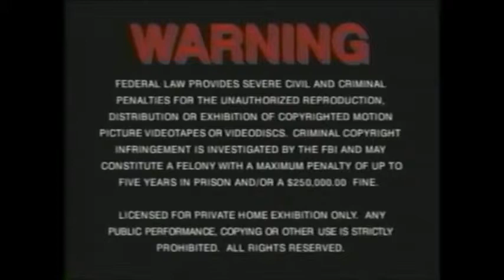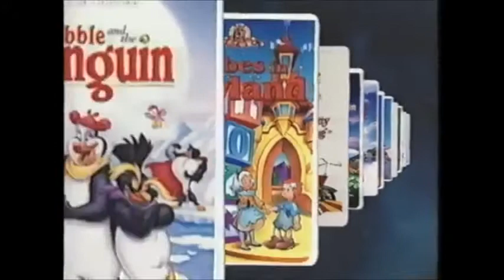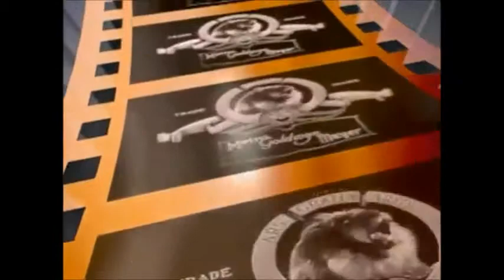Opening to Saturday Powerpuff Fever VHS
1.MGM/UA FBI Copyright Screen
2.ALL Thick
3.Logos

Thats All!
Ocean Pictures Corporation